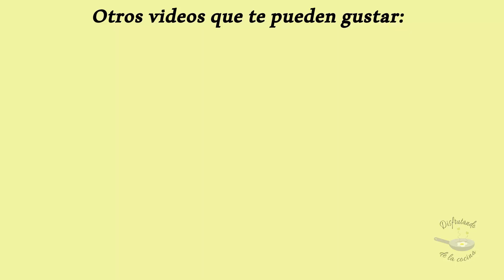Trufas de chocolate blanco y naranja. Fáciles y deliciosas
Las trufas son un dulce perfecto para nuestras sobremesas, pequeñas y muy sabrosas. Y estas con un rico sabor a naranja os aseguro que os encantarán. Además que son muy fáciles, casi sin complicacones podrás preparar estas delicias y sorprender a tu familia. Es una receta que gustará a toda la familia.
A que esperáis para hacerlo?

INGREDIENTES:

-150 gr chocolate blanco
-45 gr mantequilla
-45 gr de azúcar lustre, glas o impalpable
-5 cucharadas de nata o crema de leche
-1,5 de cucharadas de ralladura de naranja
-colorante naranja alimentario
-3/4 de cucharadita de esencia de naranja